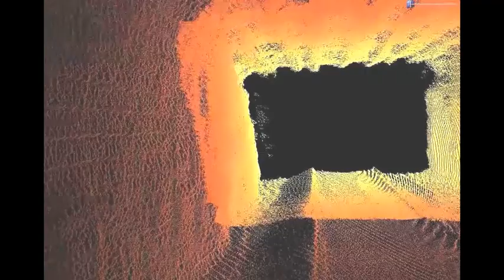Shape from Shading with Active Illumination on Mobile Robot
From the Field and Service Robotics paper: Camera and LIDAR Fusion for Mapping of Actively Illuminated Subterranean Voids [Wong, et al 2009]. One of the first uses of Shape from Shading infrastructure on a field robot.

Video of Cavecrawler robot taken at Bruceton Research Mine in Pittsburgh, PA.